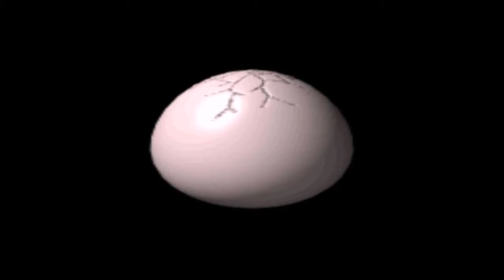Let´s Play Terranigma (006) Die Befreiung der Vögel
Die Blumen duften, Bäume sind am wachsen doch was wären Bäume ohne Vögel?? Weiter geht es mit der Befreiung der Vögel...